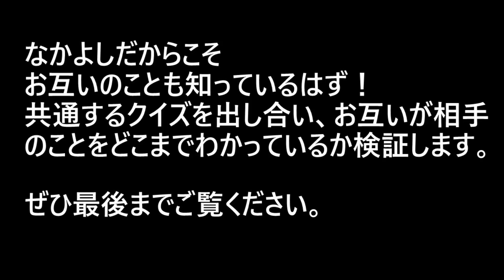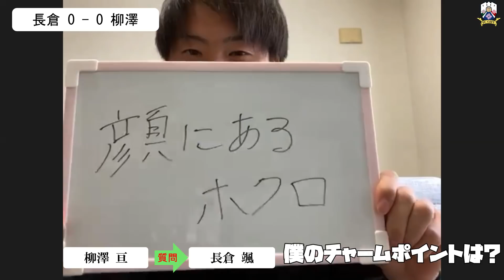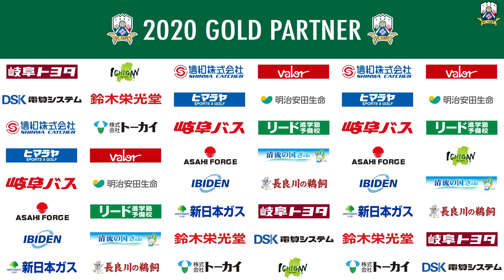【ＦＣ岐阜】柳澤 亘選手と長倉 颯選手による企画動画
なかよしの柳澤選手と長倉選手がファン・サポーターに楽しんでいただけるように企画した動画です！なんとギッフィーもオンラインで参加！